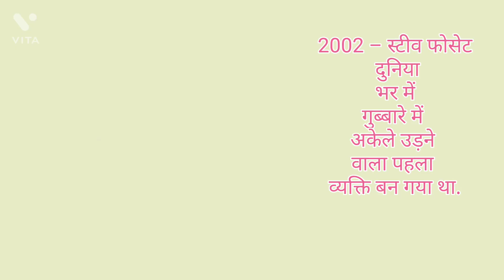इतिहास गवाह है 2 जुलाई 2021